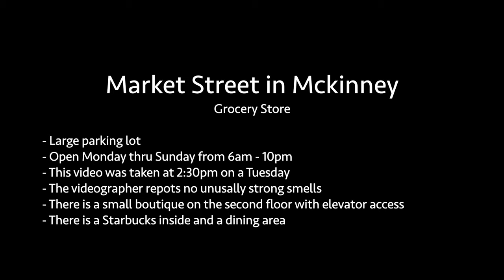Grocery Store Walkthrough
Chapters:
0:00 Parking Lot
0:22 Entrance
0:50 Walking through the store
1:22 Upstairs Boutique
1:59 Bathroom
2:40 Upstairs Boutique
2:50 Walking through the store
3:14 Checkout and Dining Area
3:44 Prepared Food
4:12 Produce
4:56 Butcher: Meat and Fish
5:24 Staff putting items away
5:43 Aisles
6:16 Checkout
6:57 Exit and Parking lot